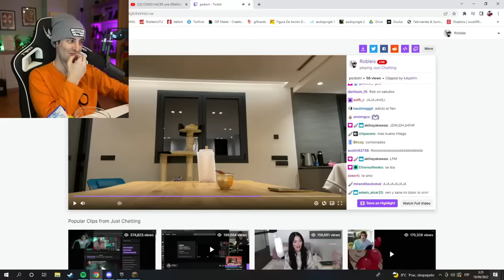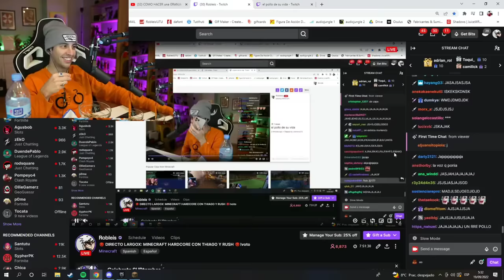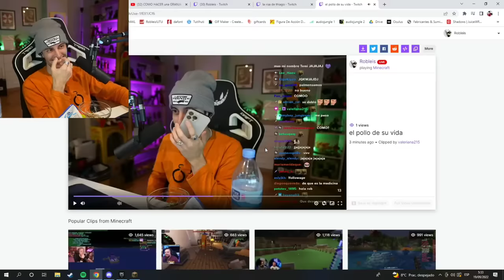ROBLEIS SERIE DE • MINECRAFT HARDCORE • CON THIAGO Y RUSHLAI #1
Este canal NO ES OFICIAL de Robleis, simplemente subo partes del stream que me gustaron.